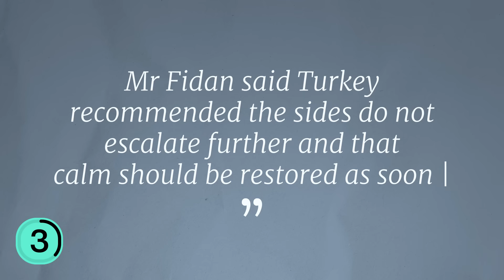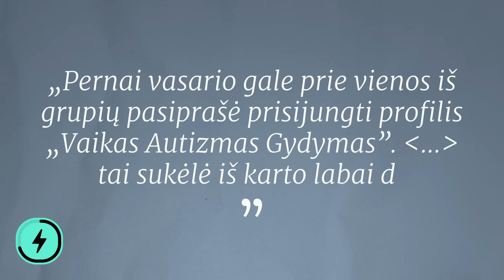Mirtis virš PUTKOS galvos | DRONAI | SANKT PETERBURGAS | KARAS | FILIPAVIČIUS - tyrimas | Tiek žinių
💻 Susikurkite svetainę be jokių programavimo žinių su Hostinger Svetainių Kūrimo Įrankiu. Gaukite 10% nuolaidą ir nemokamus mėnesius dovanų:

Ketvirtadienį (sausio 18 d.) Tiek Žinių vedėja Eglė pasakoja, kaip putinas planuoja sudeginti pasaulį, krachą pačioje rusijoje ir Pakistano atsaką Iranui.

0:00 Tiek žinių
00:27 putinas „nori padegti pasaulį“
02:06 KARAS: naujas etapas?
03:58 Pakistanas atsakė Iranui
05:44 BLIC naujienos
06:32 Filipavičius - naujas tyrimas